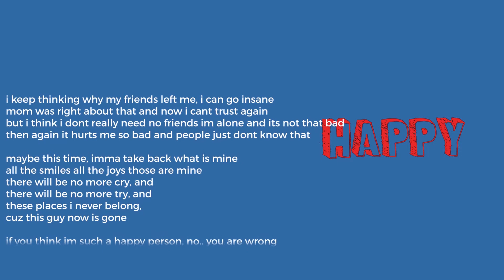Bageru's showreel of 2019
Showreel of 2019 jobs

Bageru & Bageru Films.